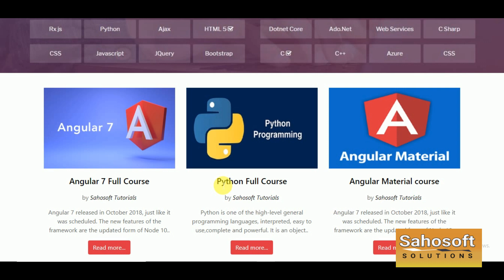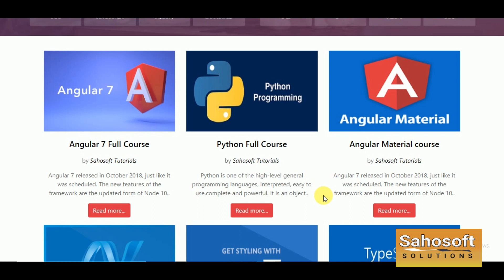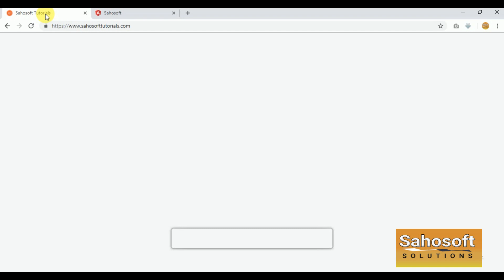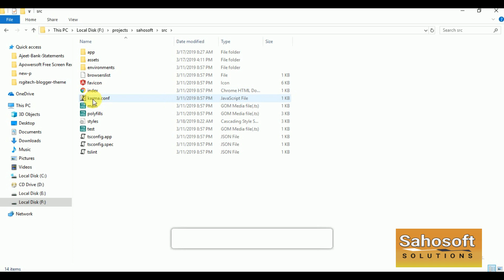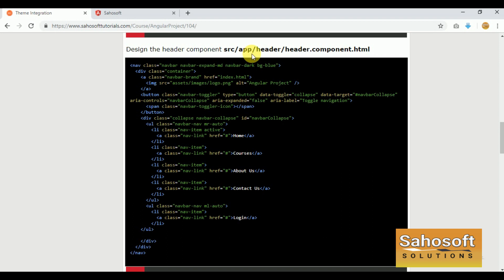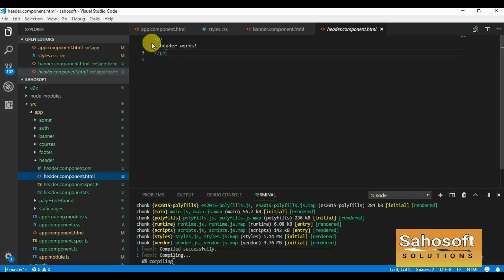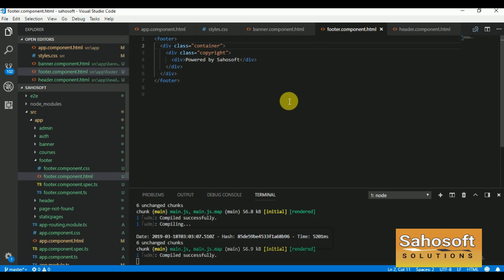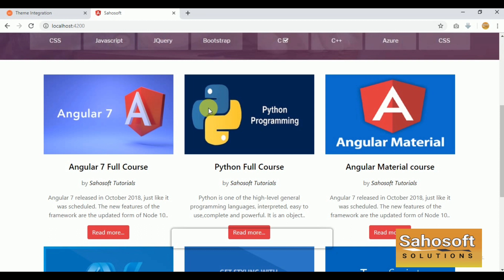Live Project : Theme Integration : Part 5: Angular Live Project Training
Hello Friends,
Welcome to Part 5 Angular Live Project Training by  sahosoft solutions.